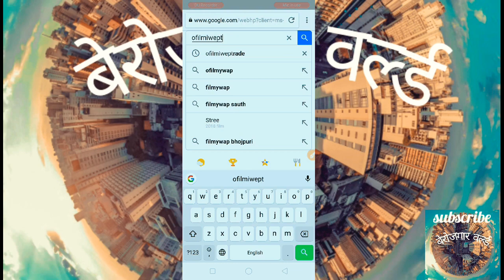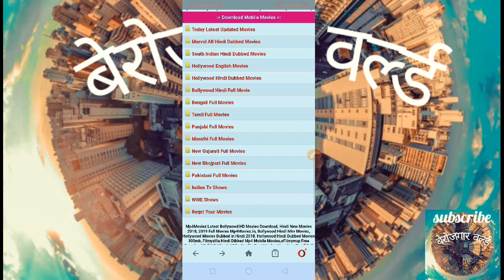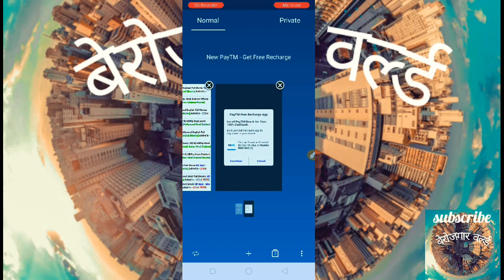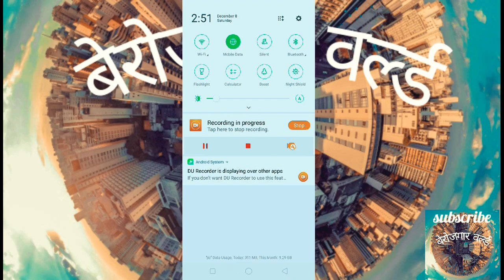How can you easily download any new movie from the internet#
How to Download any new movies in Hindi | Download any today's released movie in one minute | New Trick ... Hello dossto aaj mai phir se waps aa gya hu ek nyi video ke saath jisme maine dikhaya hai ki kaise hmko aaj ki or ekdm nyi movie jo ki released hui ho usko hm kaise ek minute me download kr skte hai